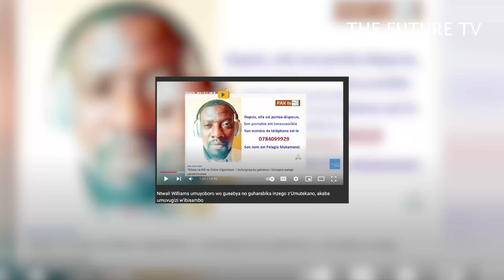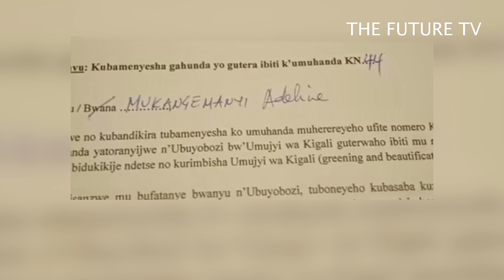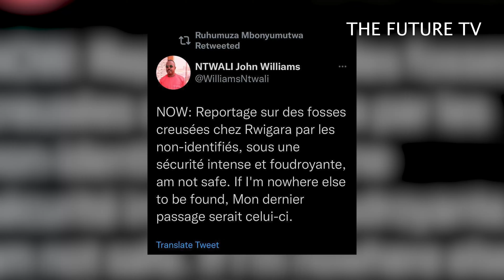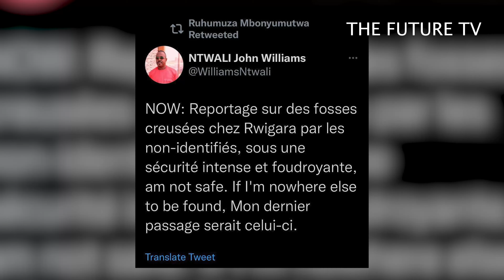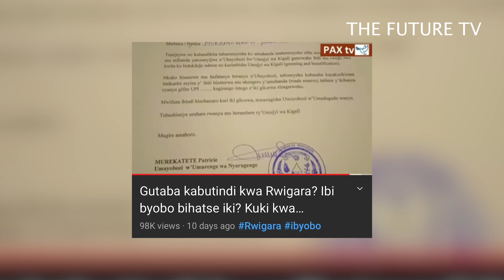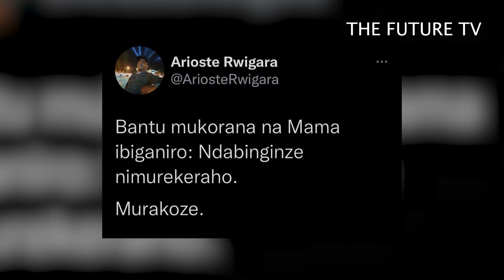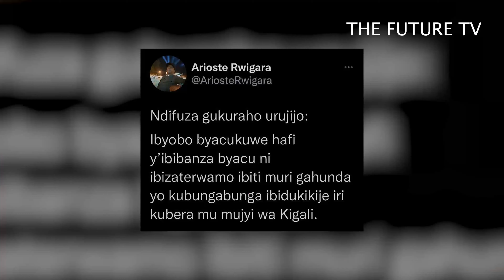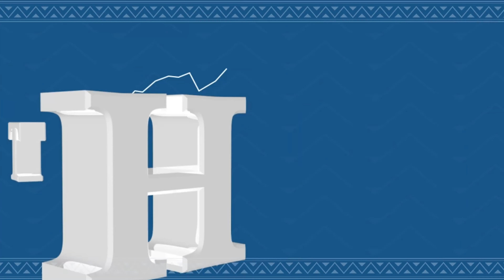Umuhungu wa Rwigara yamaganye igihuha cyakwijwe na Nyina abifashijwemo na Ntwali John Williams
Umuhungu wa Rwigara yamaganye ibihuha byakwijwe na Nyina abifashijwemo na Ntwali John Williams